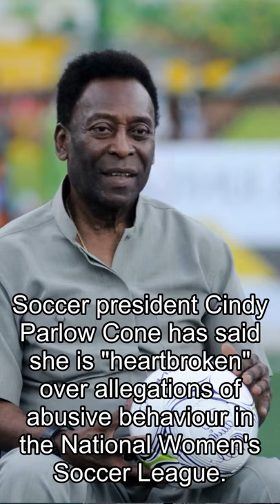Football Today by PeleToday in soccer with Pele, 15 Oct 2021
U.S. Soccer president Cindy Parlow Cone has said she is "heartbroken" over allegations of abusive behaviour in the National Women's Soccer League.